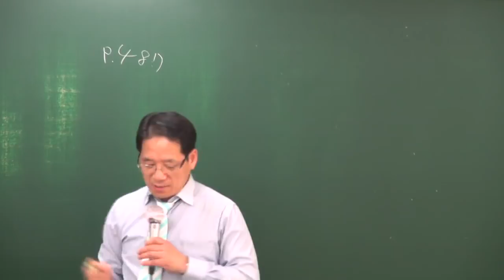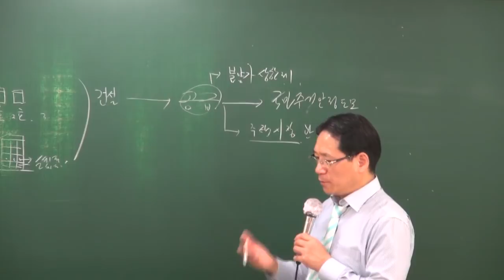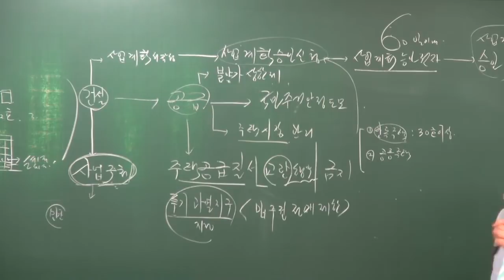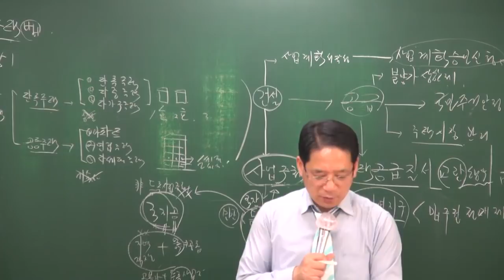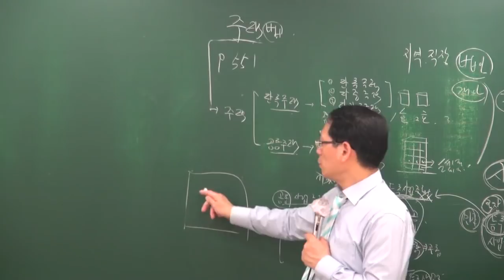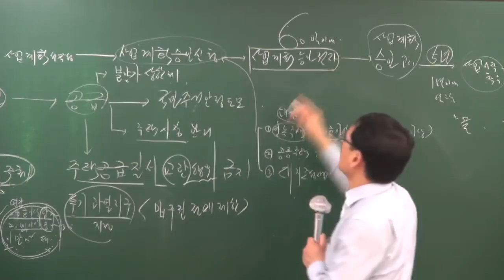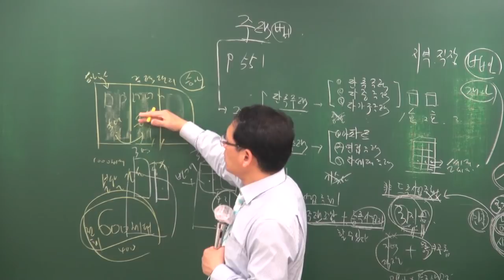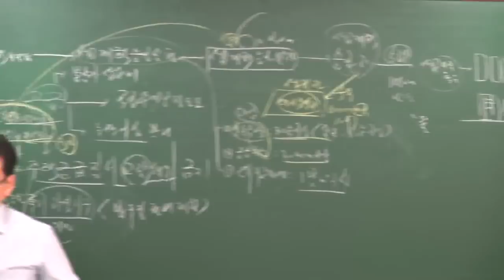[공전무] 2018년 공인중개사 부동산공법 고급이론 4-33